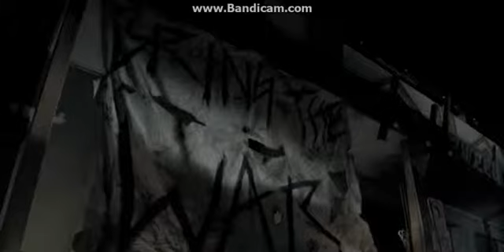The Outsider played to Heart Of Fire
A tiny bit laggy but THIS is what the outsider would look like with a music video like heart of fire! Do you think bvb should make the music video along the lies of this?